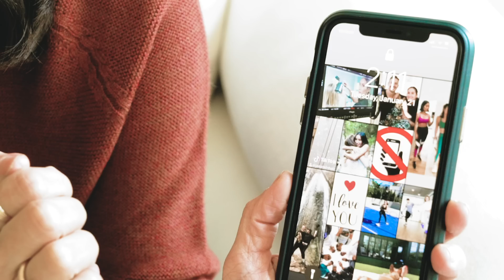My 2020 Resolutions (+ Tips On How To Actually Keep Them) | Jen Atkin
What are some of your 2020 resolutions? How do you make sure you stay on track? And lmk if you used/plan to use this format! Happy February 🎉

Starting her career in Hollywood, Jen quickly began working with the most influential stars, including Kim, Khloe, and Kourtney Kardashian, Katy Perry, Jessica Alba, and Jennifer Lopez. Today, with over 2.7mm followers on social media, she’s what the New York Times calls “The Most Influential Hairstylist in the World,” counting top models Chrissy Teigen, Kendall and Kylie Jenner, and Gigi and Bella Hadid as some of her most loyal clientele. Jen is also the founder of ManeAddicts.com and haircare brand OUAI.